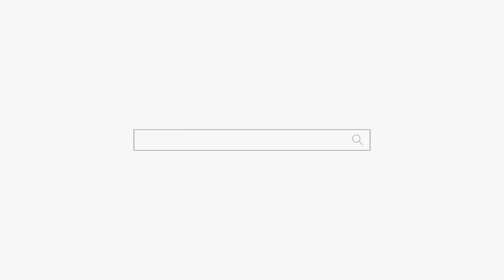돌싱남 하고 만나는 여자 "정말 속시원하게 잘보고 가요...↖(^o^)↗" 용군TV 인천점집 유명한점집 무당 하림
됩니다.

'돌아온 싱글'의 준말. 돌숭이의 줄임말이라는 말이 있다 돌머리 싱글

동사형 표현으로는 '(장가를/시집을) 갔다 왔다' 가 있다. 해당단어는 2004년 부터 쓰기 시작했으며 SBS짝을통해 알려진 단어가 되었다.

솔로의 다른 형태로, 솔로 중에서도 사별을 제외한 나머지 이혼 등의 이유로 인해 혼인관계를 깨고 싱글로 돌아온 이들을 가리키는 말이다.

순우리말로 되모시라는 말이 있지만 이는 여성에게만 쓰는것과 대조적으로 돌싱은 남성과 여성 모두를 대상으로 쓰인다.

이러한 개념이 과거에 없진 않았지만 단순히 '이혼남/이혼녀'로만 지칭되었던 때와는 달리 현대 사회에서 이혼율이 증가하고 사회적으로 이혼을 결함이나 하자로 받아들이는 경향이 줄어듦에 따라 생성된 신조어. '이혼남/이혼녀'라는 단어가 가진 부정적인 의미가 좀 더 빠진 신조어로서 등장한 것이다.

보통 20~50대가 주를 이루며, 우리나라에 만연한 이혼남녀들에 대한 편견과 전 배우자와의 불화 때문에 정신적으로 힘들어하는 경우가 많다. 만약 주변에 우울해하거나 괴로워하는 돌싱이 있다면 잘 챙겨 주자. 설사 양자 합의된 결별이라 해도 상처는 상처다.물론 그래봤자 돌싱들이 눈이 높다보니 미혼이 챙겨주려고 해도 되려 퇴짜맞는 게 현 추세이다.

결혼정보회사의 주고객으로 급부상하고 있는 추세다. 단, 재혼 시 나이제한을 두는 경우가 많다.